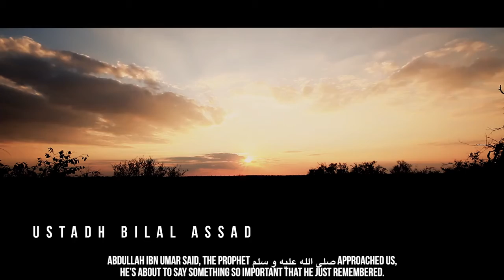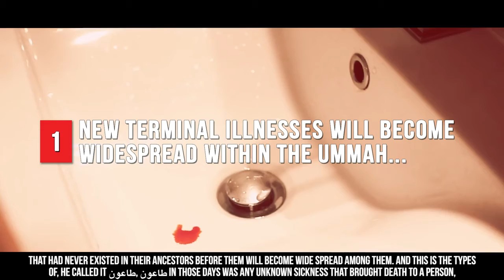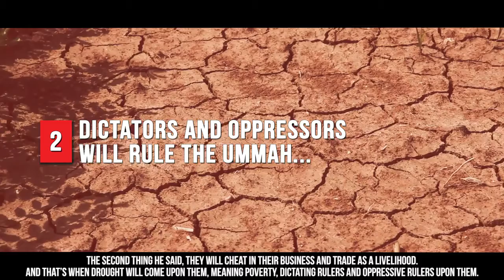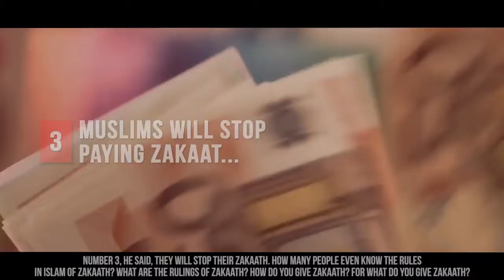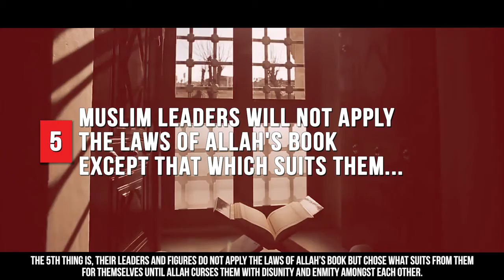Mind-Blowing Predictions Of Muhammad (ﷺ) -- 5 Bad Things That Will Happen Before The World Ends